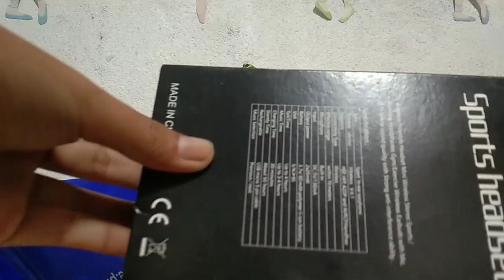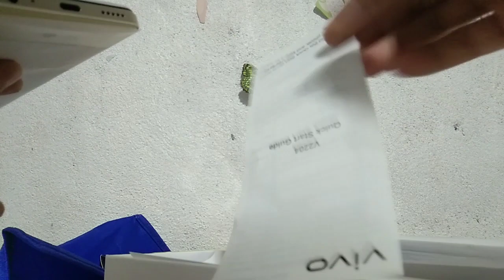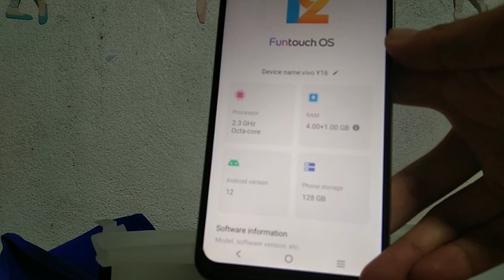Unboxing new phone 📱